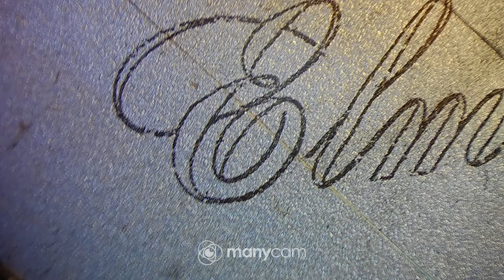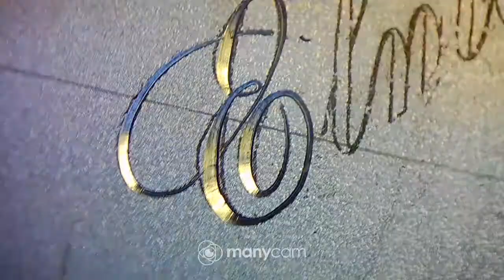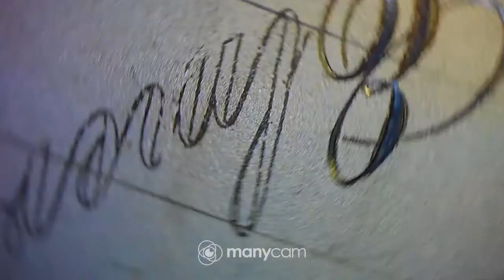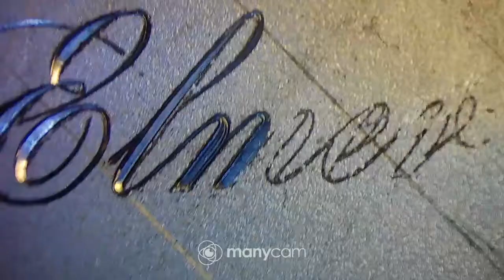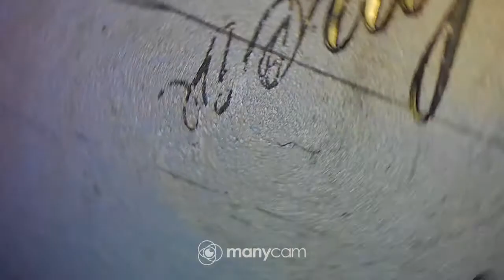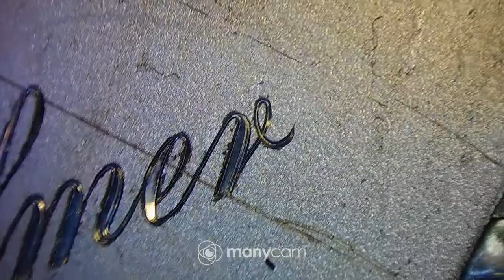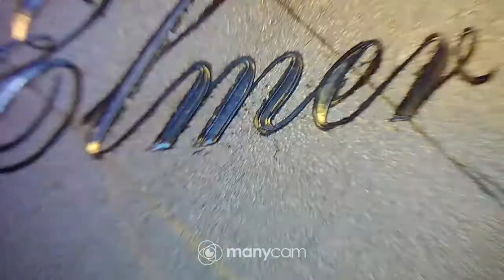Elmer,kaiverrus 120° V kaivertimella.